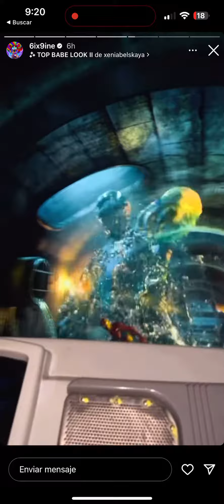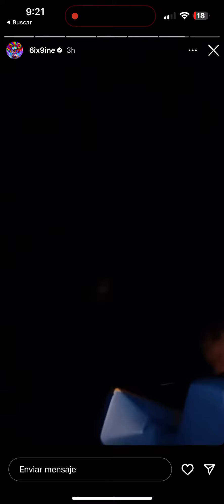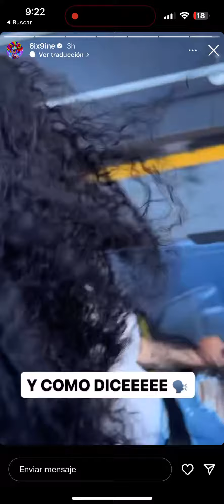Día normal entre yailin la más viral y 6ix9ine